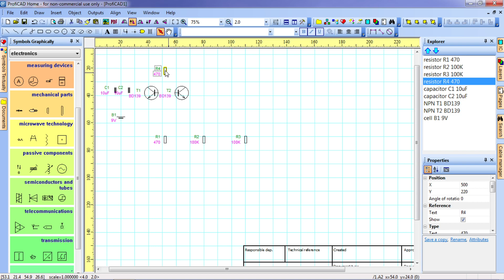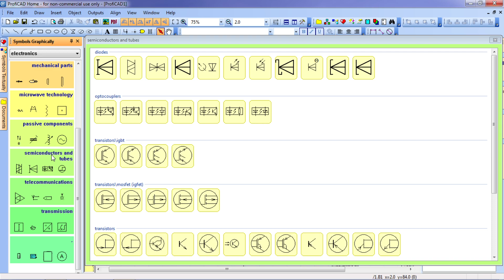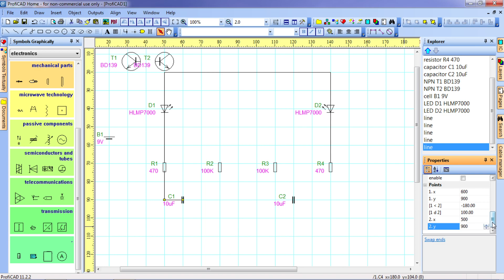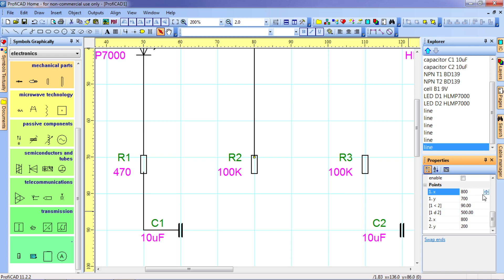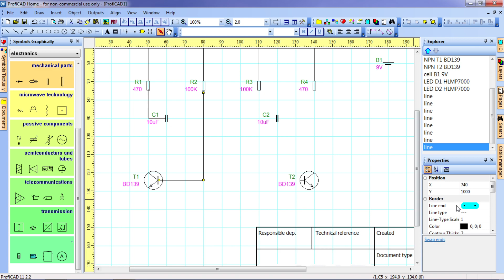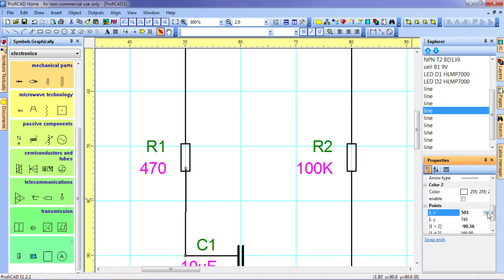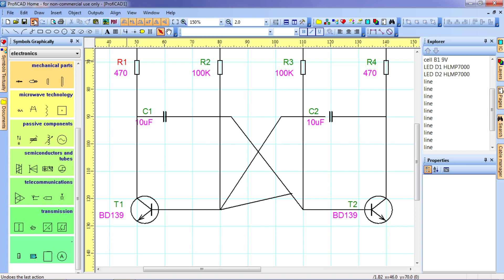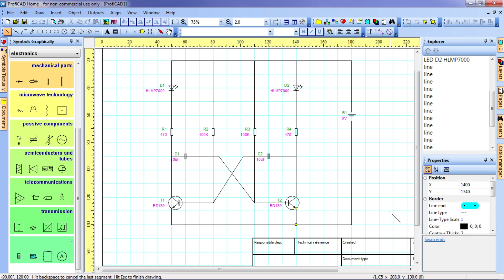เขียนโปรแกรมprofiCADแบบไฟกระพริบFlip-Flop เมื่อทรานซิสเตอร์ไม่ทำงาน กระแสจะไม่สามารถไหลผ่าน LED ได้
วงจรนี้จะไม่เป็น Flip-Flop เลยหากขาด ตัวเก็บประจุและทรานซิสเตอร์ เพราะ ตัวเก็บประจุจะทำหน้าที่ทั้งชาร์จประจุและคายประจุ เมื่อจ่ายไฟให้วงจร ไม่ C1 ก็ C2 จะเริ่มทำการชาร์จประจุก่อน เช่น ถ้าC1 ทำการชาร์จก่อน มันก็จะชาร์จประจุผ่าน R3 เพราะฉะนั้นจะมีกระแสแยกเป็น 2 ทาง คือไปที่ขั้วลบของ C1 เพื่อชาร์จ และไปที่ขา Base ของ Q2 ด้วยเหตุนี้ ทรานซิสเตอร์ Q2 จึงเริ่มทำงาน LED2 จึงติด แต่เมื่อ C1 ถูกชาร์จเต็มจนไม่สามารถชาร์จต่อได้ C2 จะเริ่มถูกชาร์จแทน จึงมีกระแสไหลไปที่ขา Base ของ Q1 แทน LED1 ก็จะติด แต่ Q2 และ LED2 จะเริ่มหยุดทำงาน เพราะ C1 จะเริ่มคายประจุไปยังขา Base ของ Q2 แต่ให้สังเกตว่าประจุที่คายออกไป เป็นประจุด้านลบ จึงทำให้กระแสที่ขา Base น้อยลงเรื่อยๆจนหมดไป ซึ่ง LED1 จะติดไปเรื่อยๆจนกว่า C2 จะชาร์จประจุเต็ม C1 จะเริ่มชาร์จอีกครั้ง LED1 จะดับ ส่วนLED2 ก็จะติดอีกครั้ง การทำงานวนไปวนมาแบบนี้ ขณะที่ตัวหนึ่งติดแต่อีกตัวหนึ่งดับ เรียกว่า FLIP-FLOP นั่นเอง

สรุป เมื่อตัวเก็บประจุตัวหนึ่งทำการชาร์จอีกตัวจะคายประจุแทน และการชาร์จประจุ จะทำให้ทรานซิสเตอร์ที่อยู่ตรงข้าม(ต่อไขว้)ทำงาน